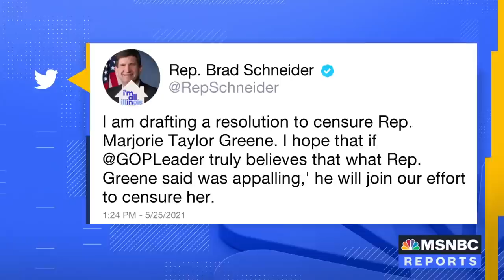Rep. Schneider To Introduce Censure Resolution Against Rep. Greene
"Do I think she should be expelled from the House? Absolutely. But at this moment, the tool we have is censure," says Congressman Brad Schneider (D-IL), who is drafting a resolution to censure Rep. Greene over her Holocaust comparisons.